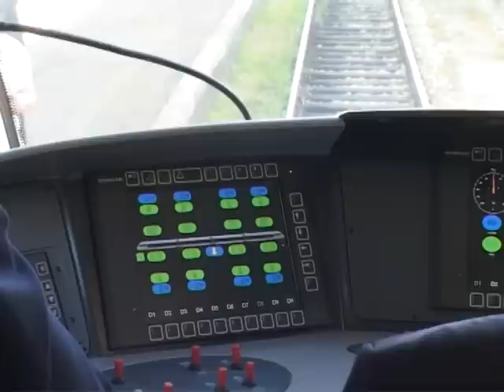Puštanje u promet niskopodnog elektromotornog voza NEMV (Sarajevo) Zeljeznice FBIH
Novi, savremeno opremljeni, niskopodni, elektromotorni voz krenuo je jutros u 9.00 sati na promotivnu vožnju iz Sarajeva do Mostara.Na svečanosti koja je tim povodom održana uoči polaska sa željezničke stanice u Sarajevu, federalni ministar prometa i komunikacija Enver Bijedić rekao je da ovaj događaj, koji je organizirala kompanija Željeznice FBiH, predstavlja uvod u instalaciju talgo vozova, u čemu će Federacija biti prva među regionalnim željeznicama.Uvođenje talgo vozova do kraja ovog ljeta najavio je na svečanosti direktor kompanije Željeznice FBiH Nedžad Osmanagić.